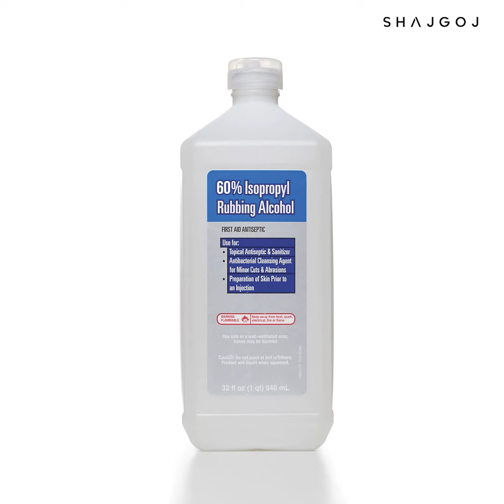হ্যান্ড ওয়াশ অ্যান্ড হ্যান্ড কেয়ার | Coronavirus And How to wash your hands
করোনা ভাইরাস প্রতিরোধে হাত পরিষ্কার রাখার কথা বার বার বলা হচ্ছে। হাত পুরোপুরি জীবাণুমুক্ত রাখতে অন্তত ৬০% অ্যালকোহল আছে এমন হ্যান্ড স্যানিটাইজার ব্যবহার করতে হয়। কিন্তু, এগুলো বার বার ব্যবহারের ফলে আমাদের হাতের স্কিন ড্রাই ও রাফ হয়ে যাচ্ছে। অবশ্যই হাইজিন মেনটেইন করুন, কিন্তু হাতকে হেলদি রেখে! জেনে নিন, হ্যান্ড স্যানিটাইজার ব্যবহারের সঠিক নিয়ম ও হ্যান্ড কেয়ার টিপসগুলো!

To protect yourself from corona virus, it is recommended to use hand sanitizer with a percentage of 60% alcohol. But for this, hands get dried out very easily. If you are suffering from this problem, then this topic, Hand Wash and Hand Care is for you.

To protect you from virus and to care hand you can collect products from this

RELATED CONTENT
1. সামাজিক সচেতনতা | Social Awareness